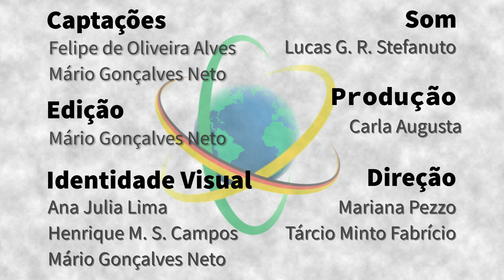Alemanha - Felipe de Oliveira Alves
Astrofísico e atleticano roxo, Felipe de Oliveira Alves desenvolve pesquisa em pós-doutorado no Instituto Max Planck de Física Extraterrestre em Garching, sobre a formação de estrelas do tipo do Sol. Seu estudo utiliza a radioastronomia, trabalhando, dentre outros equipamentos, com o telescópio Atacama Large Millimeter Array (ALMA), localizado no Chile. Alves destaca a importância da cooperação na Astronomia, apresentando a intensa participação de outros pesquisadores e do Laboratório Nacional de Astrofísica (LNA) em Brasópolis (MG) em seu trabalho.